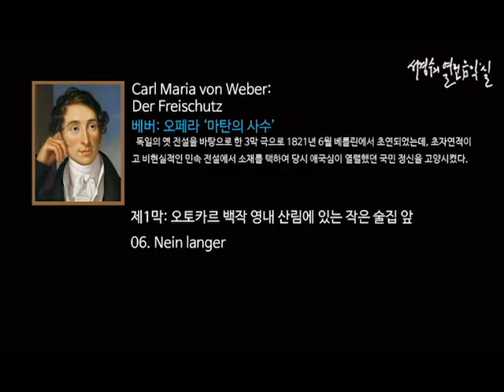베버: 오페라 ‘마탄의 사수' 제1막 오토카르 백작 영내 산림에 있는 작은 술집 앞_06. Nein langer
Weber: Der Freischutz premiere 06. Nein langer